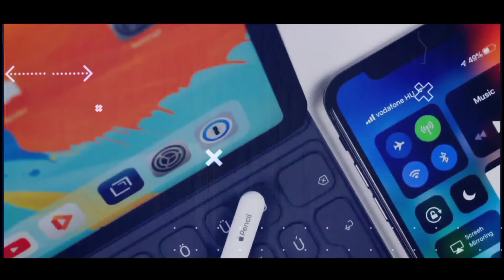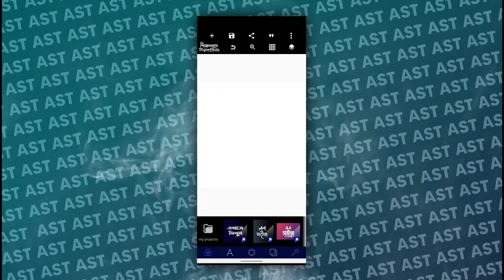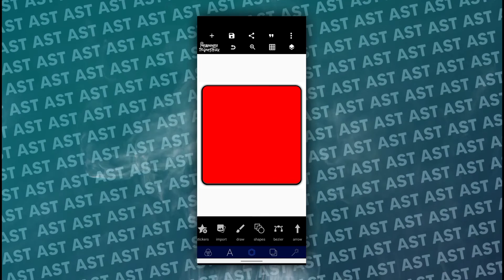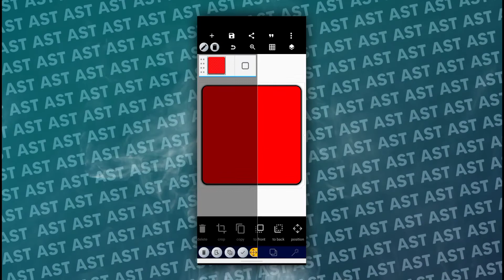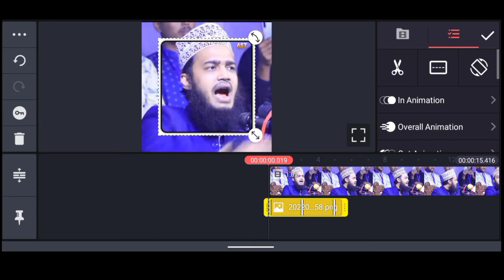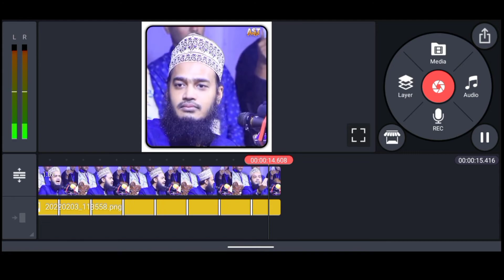Trending Facebook TikTok Status Video Editing Tutorial bangla | Kinemaster | Ariyan Shakib Tech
► Download PNG

আমি মোঃ আব্দুল্লাহ আল নোমান মিয়াজী
( আরিয়ান সাকিব )

○টেক ভিডিও
○ইউটিউব টিপস
○ভিডিও এডিটিং
○গ্রাফিক ডিজাইন
○ফন্ট রিভিউ এবং আপডেট
○গ্যাজেট রিভিউ
○অ্যাপ রিভিউ

► Video Make Informatation:::
Edittor : Me
Voice🎙 : Me
Edtting App : Inshot, Kinemaster, Power Director
Thambnail : Adobe Photoshop

🎧 Music info:::
Background Music
Orginal : The Way of The Tears
Track : Relaxing Nasheed for Sleep / Study

 ► Gaget Use Video:::
Microphone : Mobile Microphone
Camera: Tecno Spark 6 (Mobile)

status video editing app
status video editing kinemaster
status video editing capcut
new trending text video editing
mukarram bari new waz
islamic emotional status video
islamic emotional status video editing
new viral status video editing
emotional islamic status video
video editing
স্ট্যাটাস ভিডিও এডিটিং
স্ট্যাটাস ভিডিও কিভাবে বানাবেন
ফেসবুক স্ট্যাটাস ভিডিও কিভাবে বানাবেন
kinemaster
inshot